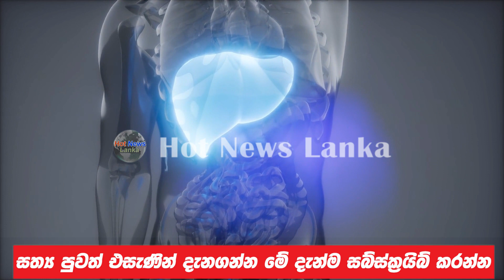Breaking News This is a very special news that has just been reported News 24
📌️ ඕනෑම ආකාරයක දැන්වීමක් සඳහා අපව සම්බන්ඳ කරගන්න  Email -

Intro 0:00
News 0:06